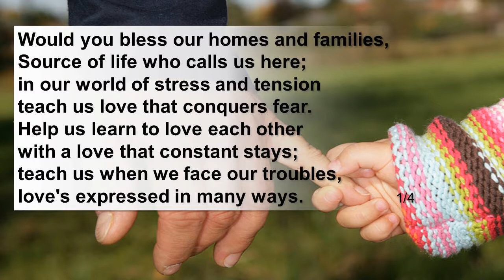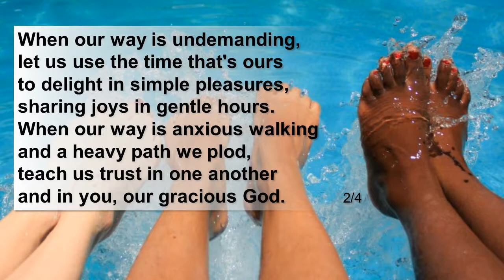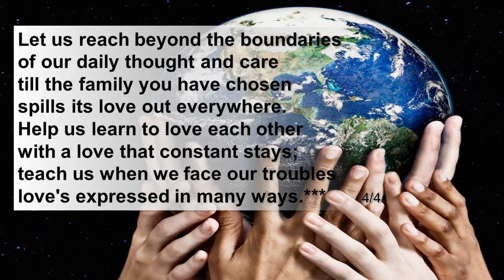Would You Bless Our Homes and Families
Words: Walter Farquharson 1974 Music: Ron Klusmeier

Hymn sung by members of our choir with accompaniment by Murphy Hung